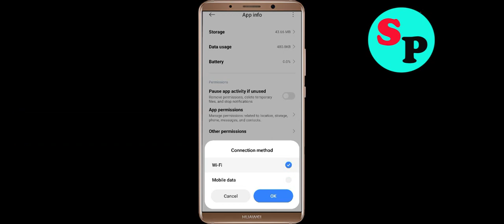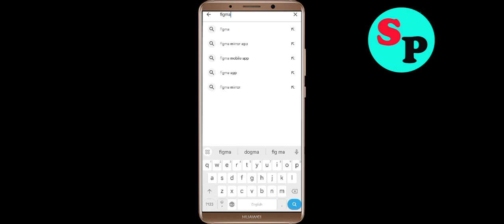Fix Figma App Keeps Crashing Problem Solution in Android - Fix Figma Crash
If you are faciing Figma App Keeps Crashing Problem Solution in android and ios mobile phone then you are at right place. Just follow the step to fix this problem.